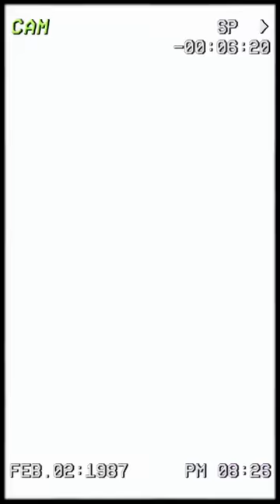Xóm Rách Việc !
1 Bộ phim của Đạo diễn : Oppa Huy
Chào mừng bạn đến với “ Xóm Rách Việc “. Nơi tập trung của các Camera chạy bằng cơm với đầy đủ các tình huống dở khóc dở cười đầy hài hước. Hứa hẹn sẽ mang lại nhiều niềm vui cho người xem 😘